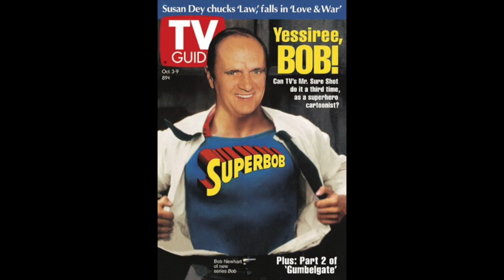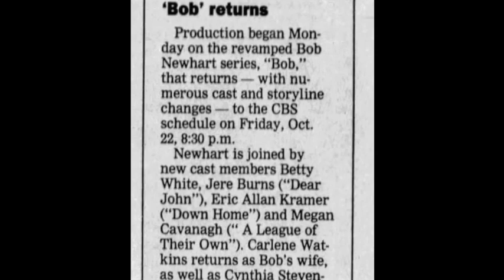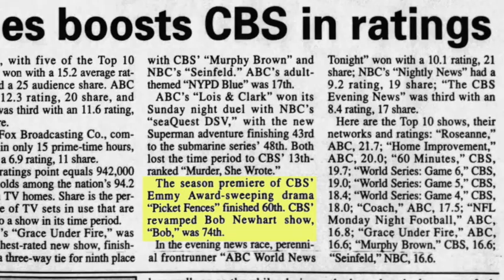Why Newhart's 1992 Show “Bob” Failed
Everyone fails. Even the great Bob Newhart. He beat the odds by having two very successful series with his name on them. But the third time wasn't the charm. Find out why his show “Bob” failed.